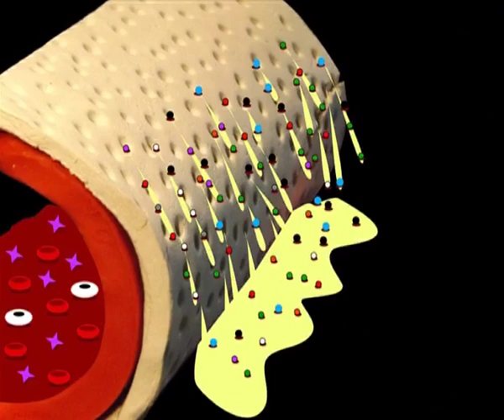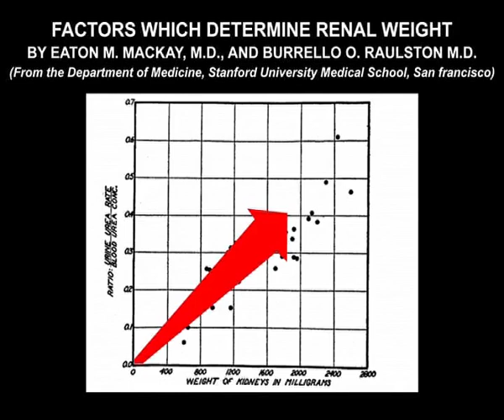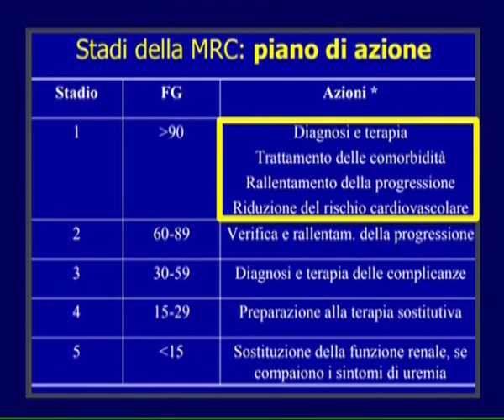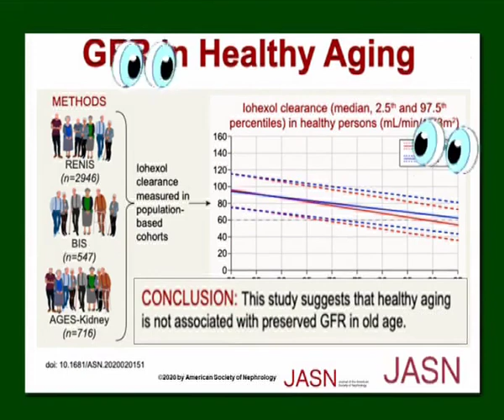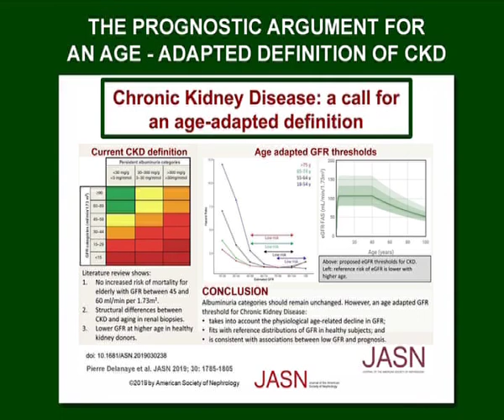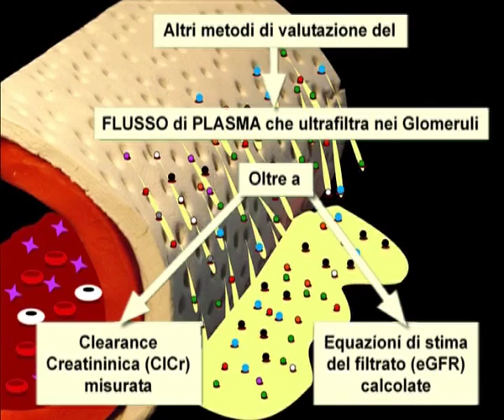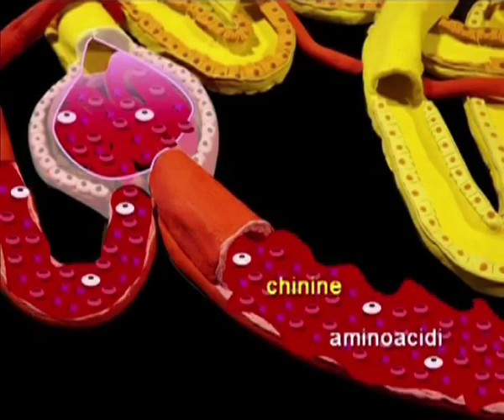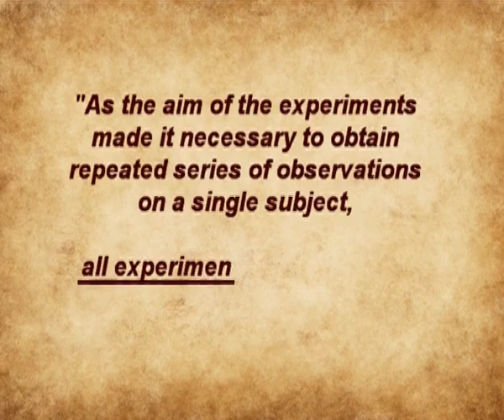MEMO 3: “Stima del filtrato” o “Misura della Clearance” nella pratica clinica quotidiana?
Documentario d'animazione scientifico. Progetto ideato nel 2013 dalla Cattedra e Scuola di Specializzazione di Nefrologia dell'Università del Piemonte Orientale. Prof. Piero Stratta.
Regia Dott.ssa Caterina Canavese.